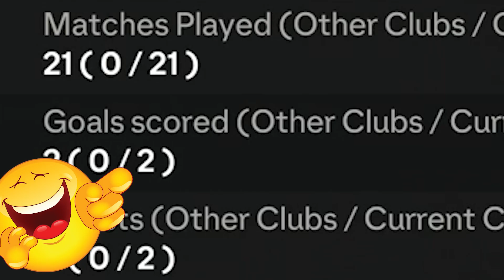I Paid 200k For A French META Duo But...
The RTG makes big signings and pushes for Division 1.